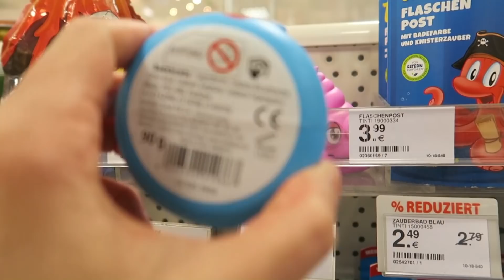SHOPPING / CHAOS PUR / DAILY VLOG